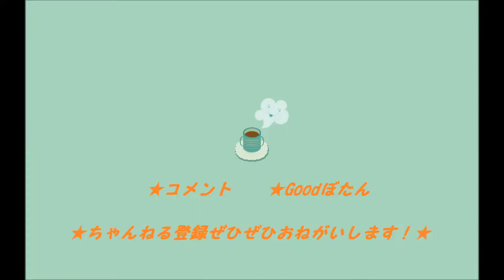【HSP変態さんが作ったフリーBGM】Rozen Maiden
こんばんにちは、風邪治りかけのアセロラです。今回はド〇クエの某お姫様をイメージしました。どうぞよろしく。